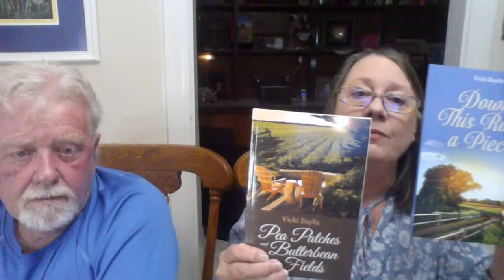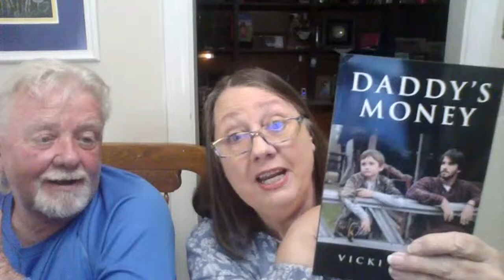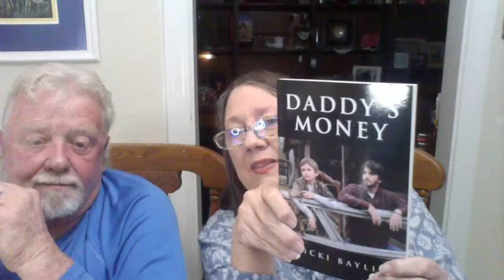IN CASE YOU MISSED IT. Our First Livestream--Try Not To Laugh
Get your questions answered. We are nervous but also excited. Join us at 7 pm.